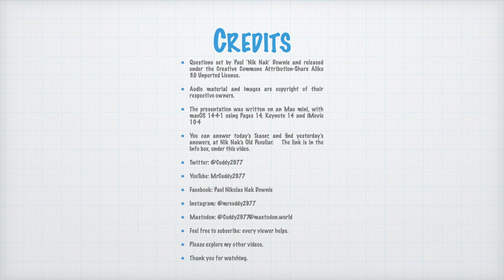Nik Nak’s Daily Teaser — 13-5-2024 — Strontium Dog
Here’s Nik Nak’s DailyTeaser for 13thMay — with questions about a strip called

To take part, you need to put your answers on today’s Daily Teaser post — after it goes live at 10:00am, UK time.